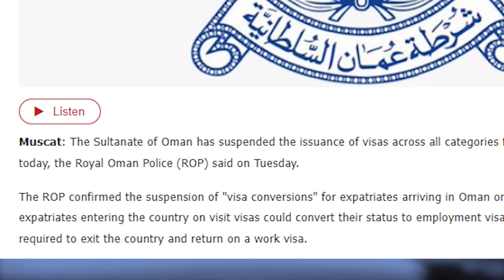ভিসা বন্ধ করলো ওমান | Oman Visa | SangbadBD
আরওপি জানায়, ইতোমধ্যে এ নিষেধাজ্ঞা কার্যকর করা হয়েছে। সব ধরনের বাংলাদেশি নাগরিকদের নতুন ভিসা ইস্যু স্থগিত করা হয়েছে। পর্যটন ও ভ্রমণ ভিসায় আসা প্রবাসীদেরও ভিসা পরিবর্তনের সুযোগ বন্ধ করা হয়েছে।

Daily Sangbadbd.com It is a popular youtube channel in Bangladesh. Contemporary News, National, Politics, Law & Courts, Education, Technology, Worldwide, Sports, Campus, Entertainment, Expatriate Bengali, District News, Breaking News, Local & International News, and more